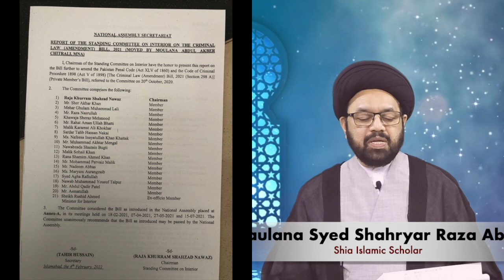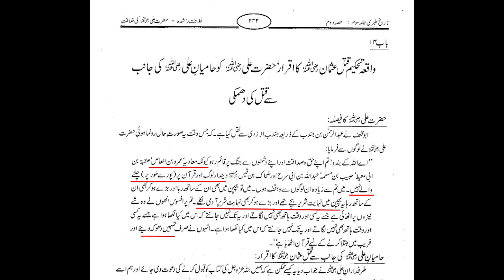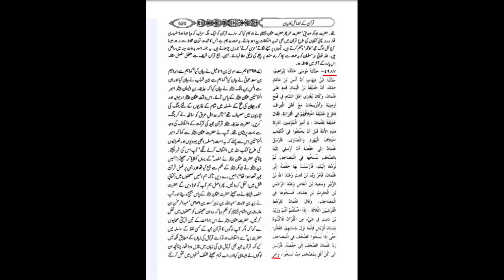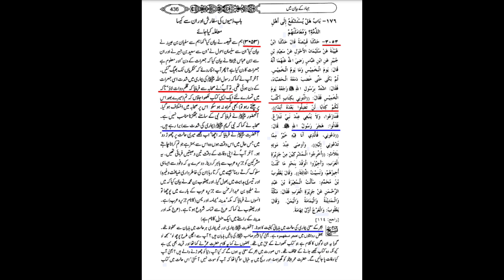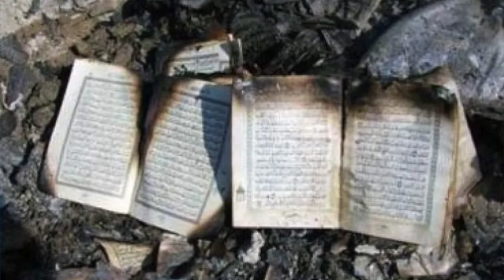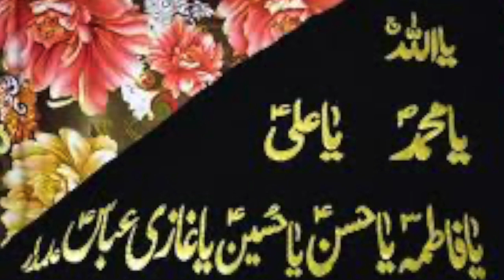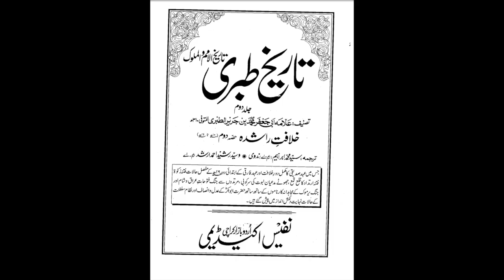Quran burning incident in Sweden | Maulana Syed Shahryar Raza Abidi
ایک پلید شخص کی جانب سے توہین قرآن
اہلسنت کے ہاں قرآن جلانا اصحاب کی سیرت ہے